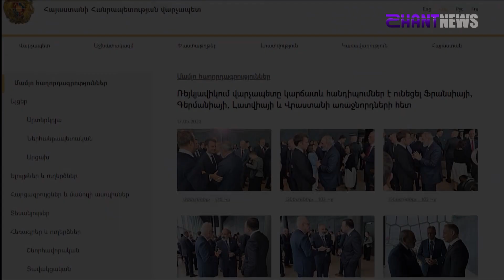«Հորիզոն»-ի թողարկում | 12-00 | 18.05.2023